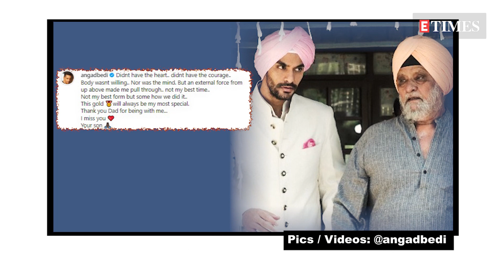Angad Bedi bags a gold medal in the 400 metres race at the Athletics Championship in Dubai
Actor Angad Bedi recently lost his father, Bishan Singh Bedi. Amid the grief, the actor bagged a gold medal in the 400 metres race at the Open International Masters 2023 Athletics Championship in Dubai, which he dedicated to his father. Taking to his Instagram handle, Angad dropped a video wherein he shared glimpses of the race and showed the medal. He also added a few pictures with his late father and penned a heartfelt note that read, 'Didn't have the heart.. didn't have the courage. The body wasn't willing... Nor was the mind. But an external force from above made me pull through...not my best time...Not my best form but somehow we did it...This gold will always be my most special. Thank you, Dad, for being with me...I miss you.'